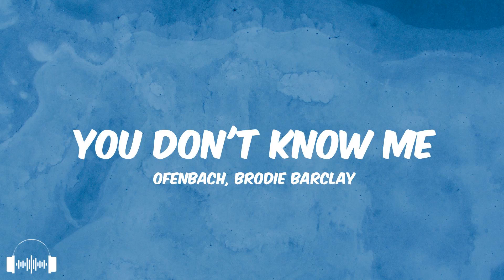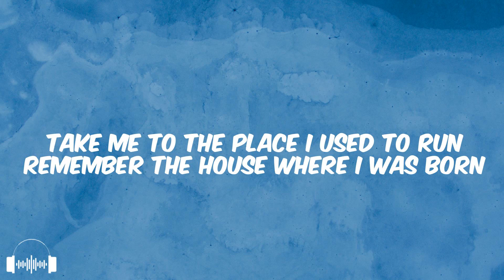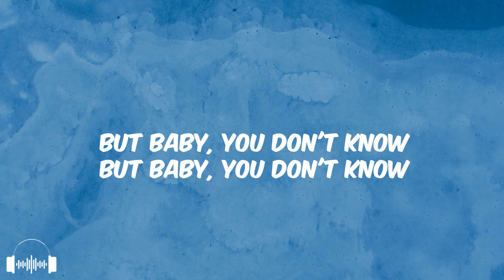Ofenbach - You Don't Know Me (ft. Brodie Barclay) (Lyrics) | Dirty Decibels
Ofenbach - You Don't Know Me (ft. Brodie Barclay)

You Don't Know Me Lyrics

00:16 Take me to the place I used to run
00:19 Remember the house where I was born
00:23 But baby, you don't know me
00:27 But baby, you don't know
00:29 I'll show you all the stars I used to hide
00:34 No one never seemed to realize
00:38 But baby, you will know me
00:41 But baby, you will know
00:45 But baby, you don't know
00:56 But baby, you don't know
01:00 But baby, you don't know
01:11 But baby, you don't know
01:15 Take me to the place I used to run
01:21 Remember the house where I was born
01:24 But baby, you don't know me
01:27 But baby, you don't know
01:30 I'll show you all the stars I used to hide
01:36 No one never seemed to realize
01:40 But baby, you will know me
01:43 But baby, you will know
01:46 But baby, you don't know
01:58 But baby, you don't know
02:01 But baby, you don't know
02:13 But baby, you don't know
02:17 But baby, you don't know

Whether it’s dance-pop, house, techno, trance, drum and bass or dubstep, we’re always on the lookout for the best new EDM.